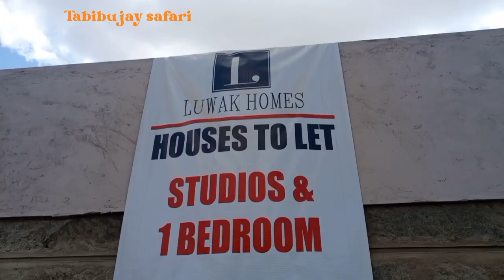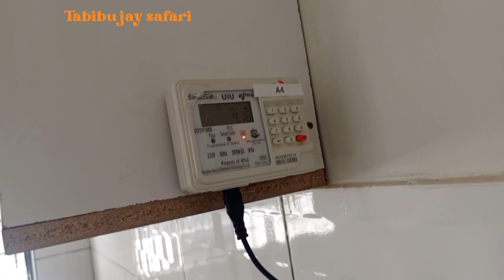One bedroom rent 12000/= bedsitter rent 6500/= location kitengela milimani.